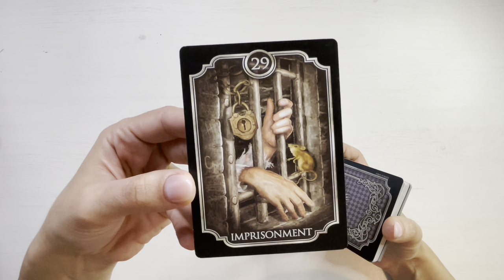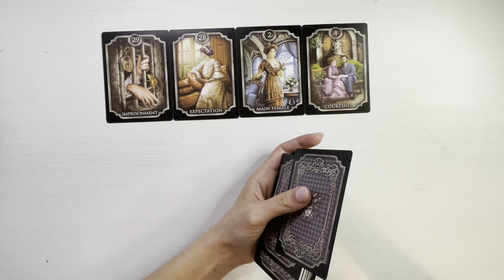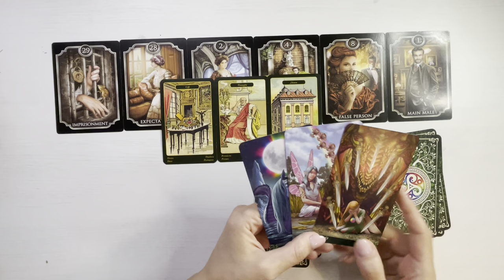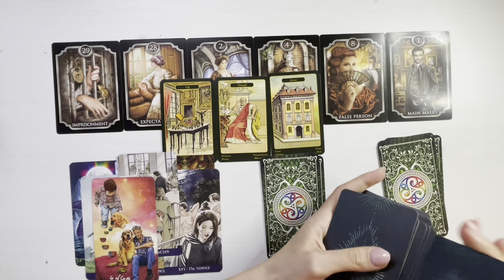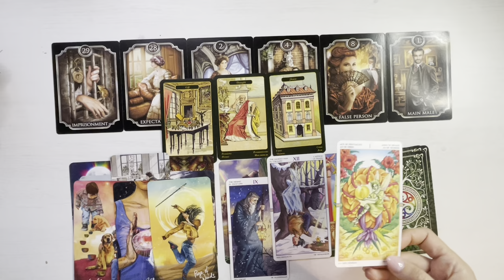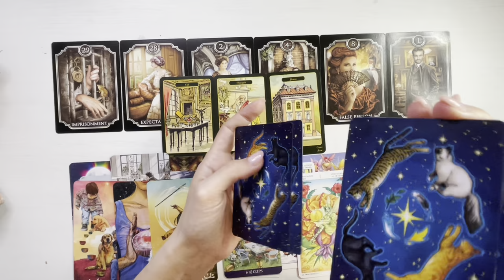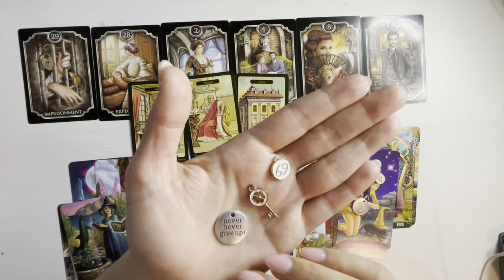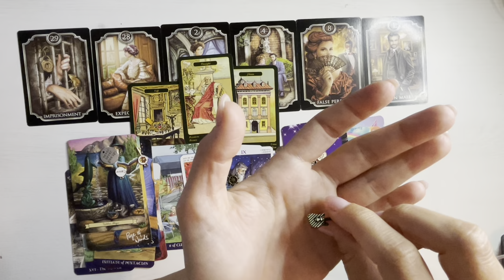𝗦𝗔𝗣𝗧𝗔𝗠𝗔𝗡𝗔 𝗩𝗜𝗜𝗧𝗢𝗔𝗥𝗘 ☸️❤️ 𝗖𝗲 𝗘𝘀𝘁𝗲 𝗔𝗹 𝗧𝗮𝘂 𝗘𝘀𝘁𝗲 𝗣𝘂𝘀 𝗗𝗲𝗼𝗽𝗮𝗿𝘁𝗲! 𝗔𝘁𝗲𝗻𝘁𝗶𝗲 𝗟𝗮 𝗢 𝗣𝗲𝗿𝘀𝗼𝗮𝗻𝗮 𝗙𝗮𝗹𝘀𝗮!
O imbratisare,
Meme